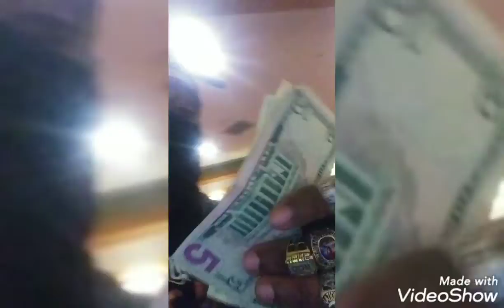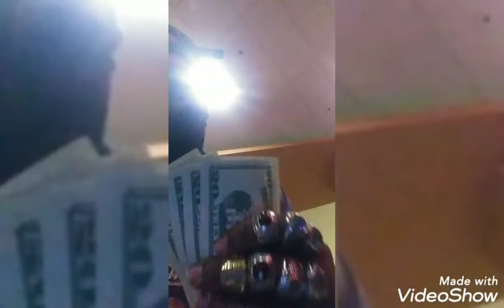GoTime Wednesday LateNight Sam'sTown Bowling 241, 193, 186 & 190 vs 2ppl 47ft